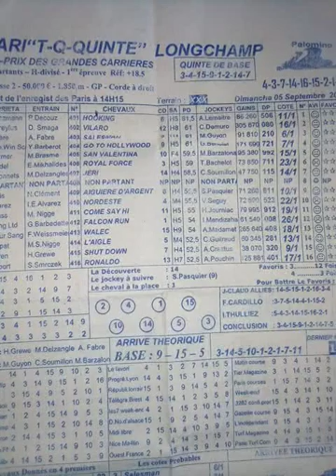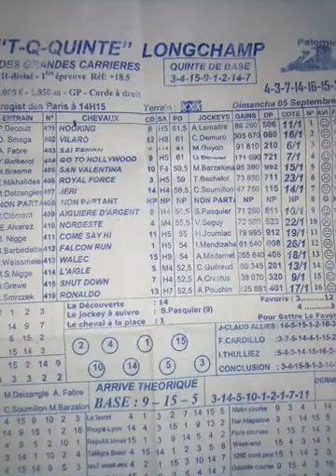khalifa turf pronostics Quinté 05/09/2021